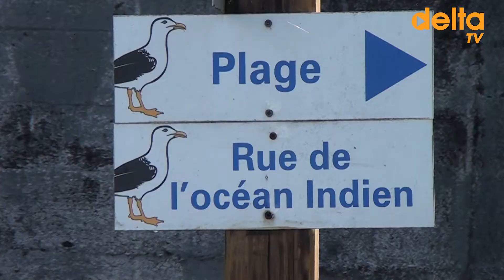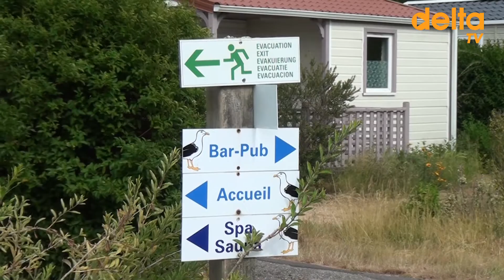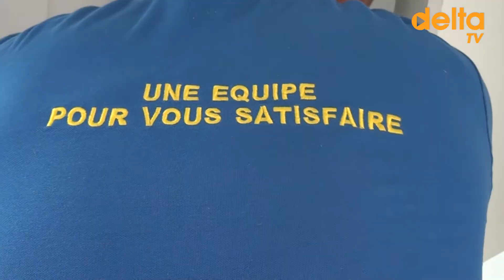Le camping des Dunes en déconfinement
Depuis quelques semaines, le camping des Dunes de Gravelines-Petit-Fort-Philippe semble sortir de sa léthargie dans laquelle le confinement l’avait plongé. Covid 19 oblige, le réveil est plus tardif et plus difficile qu’à l’accoutumée.